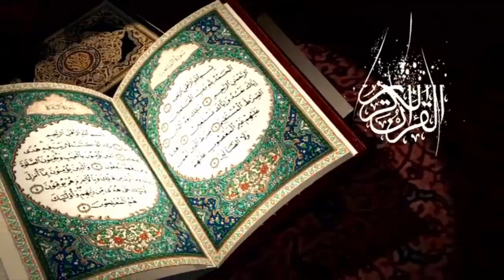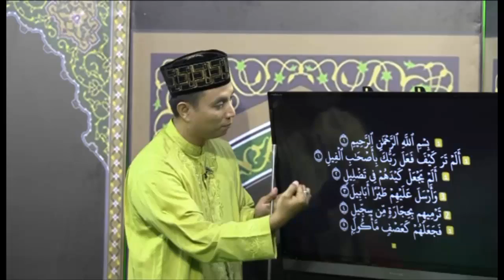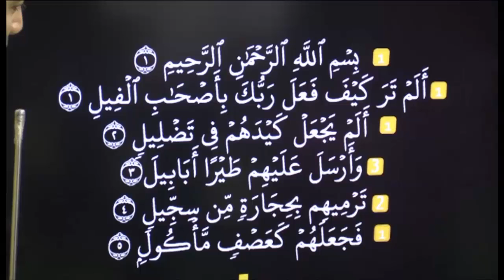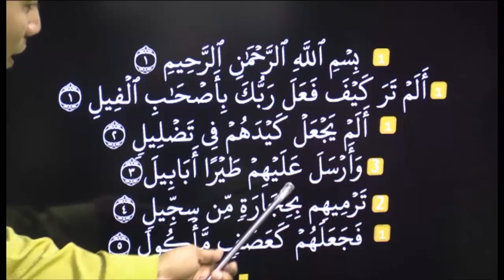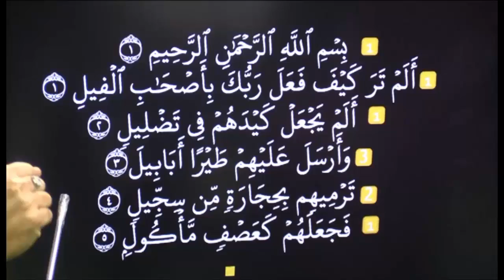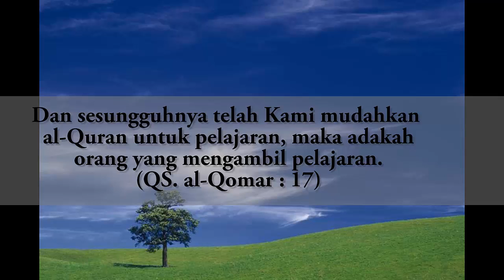#23 GEMAR MENGAJI LATIHAN IRAMA III EPS 6 SEG 3-1 - bersama Ust. Abdul Roziq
Pada video tutorial ini diajarkan rumus irama penyederhanaan dari imam masjidil haram menjadi rumus hitungan dengan pola rumus beraturan diterapkan pada surah Al-Fiil. Insya Allah mudah dalam memahami dan mempraktikannya.